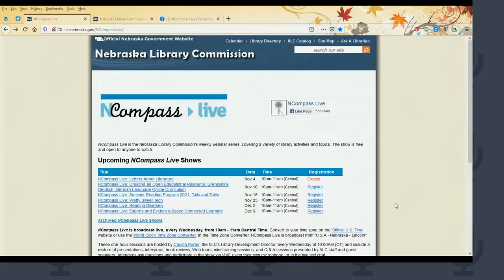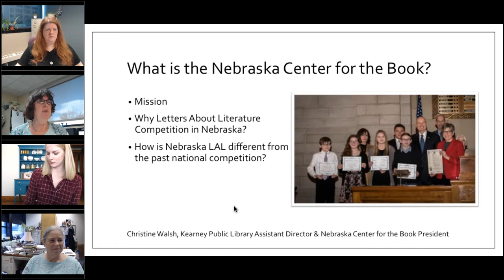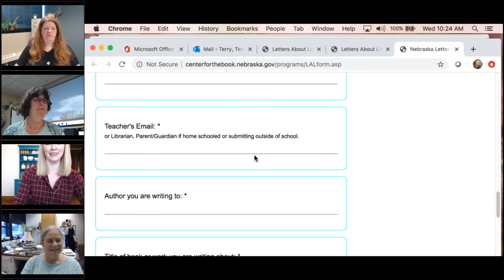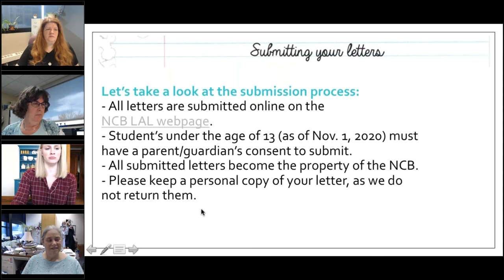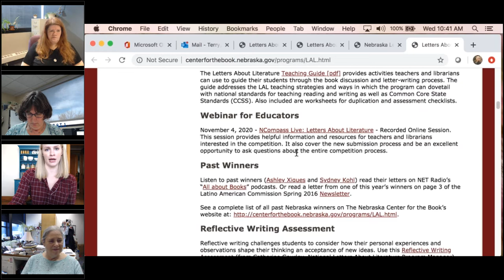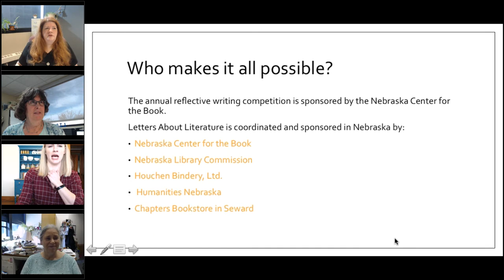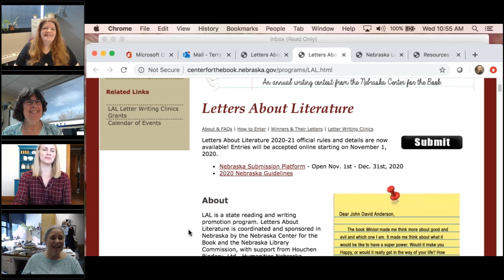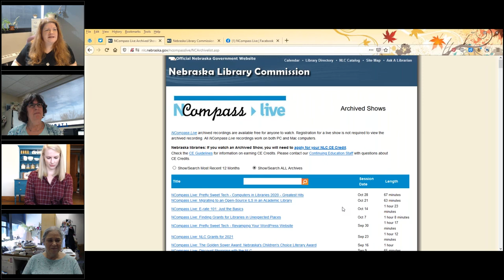NCompass Live: Letters About Literature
Nebraska Letters About Literature is a state reading and writing competition that asks young people in grades 4 through 12 to write to an author (living or deceased) about how his or her book affected their lives. This session will provide helpful information for teachers and librarians interested in the competition. It will also cover the new submission process and be an excellent opportunity to ask questions about the entire competition process.

Presenters: Tessa Terry - Communications Coordinator, Nebraska Library Commission; Christine Walsh - Assistant Library Director, Kearney Public Library, and Nebraska Center for the Book President; Sally Snyder, Coordinator of Children and Young Adult Library Services, Nebraska Library Commission and Letters About Literature Level I Judge.